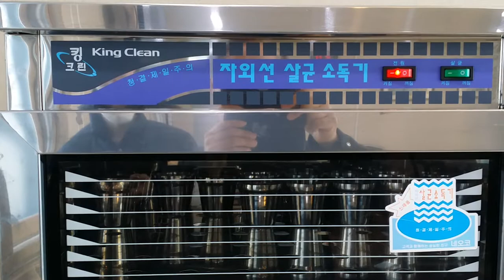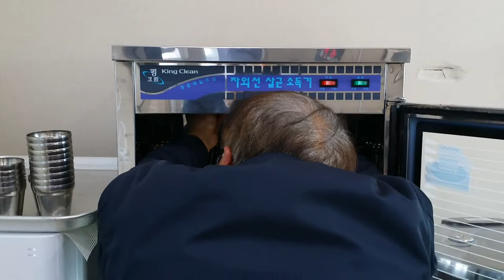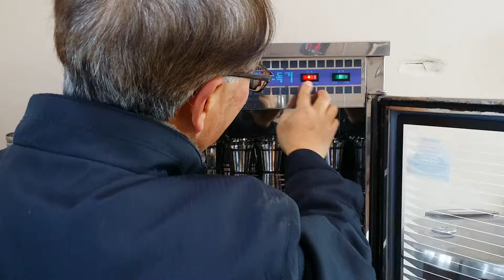살균소독기 살균등 교체하기 누구나 할수 있어요.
회사 구내 식당에 컵소독기가 고장났다는 신고를 듣고 점검후 살균등을 교체해 봅니다. 중요한것은 누구나 할수 있으니 용기를 내보세요.